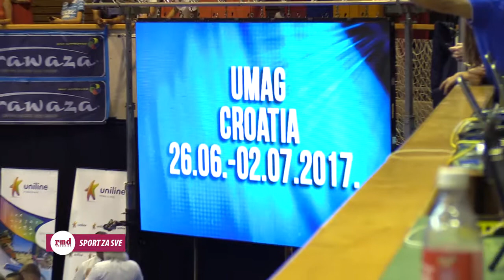SPORT ZA SVE / SPORT 4 ALL / СПОРТ ЗА СВЕ No 140 - 97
- KARATE - Reportaža sa 10. WKF TRENING KAMPA i SVJETSKOG KUPA u Umagu